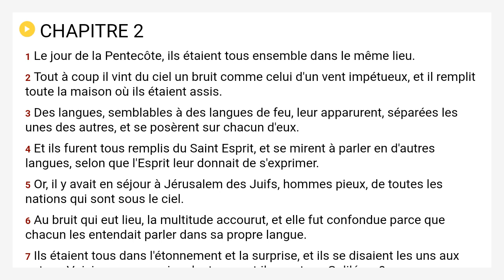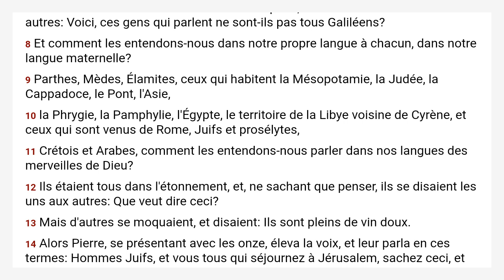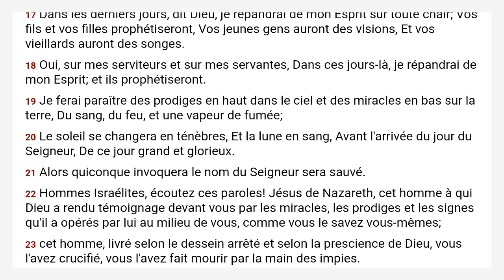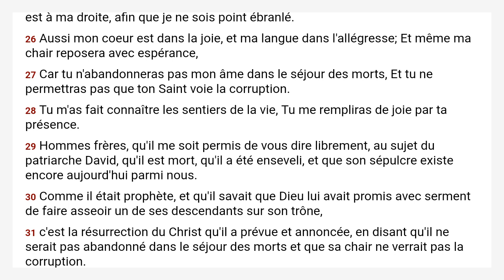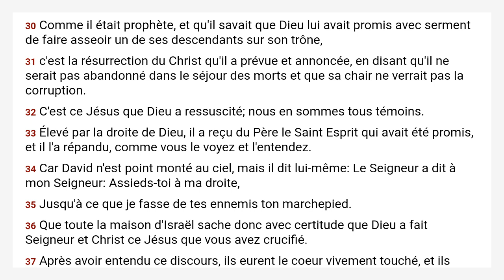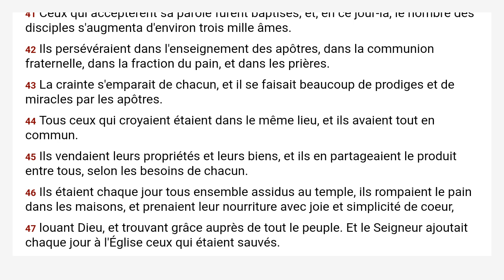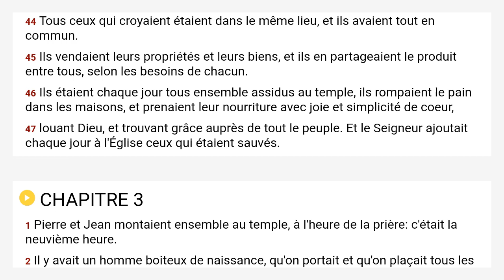Actes 2 Louis Segond 1910